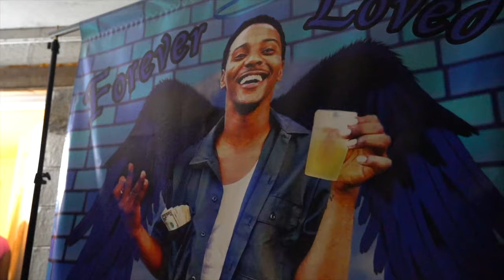Missin You - J.corlett ft. baby meek & 103 Jon Jon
Missin you - J.corlett ft. baby meek & 103 Jon Jon - Official Video

Instagrams:
J.corlett - @j.corlett
103JonJon - @103_jon_jon

Shot by: @directorkevinrose